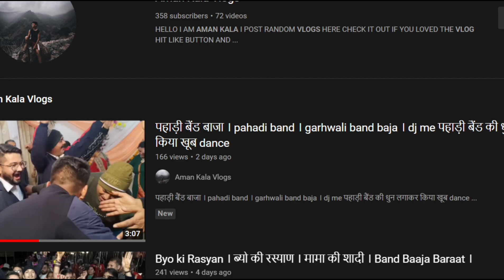अग्निवीर तो बना नहीं और अब बस वाले भी बैठा नहीं रहे 😥 ।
VLOG 154 अग्निवीर तो बना नहीं और अब बस वाले भी बैठा नहीं रहे 😥 ।

Video पसंद आया हो तो Please LIKE  करें वीडियो को और अपने दोस्तों परिवार तक विडियो को शेयर करें और channel Ko subscribe करके Notification 🔔 ko On kr दें ताकि अगली bar सबसे पहले वीडियो आप तक पहुंचे।